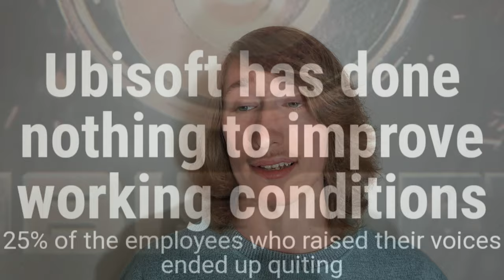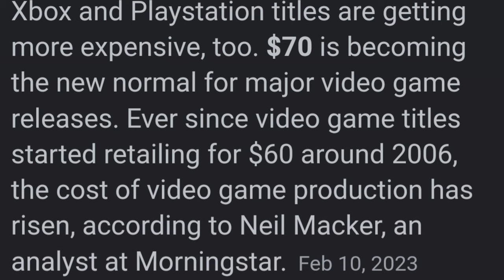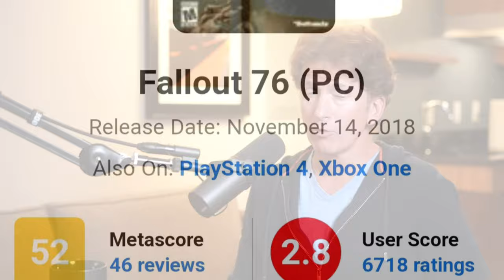The UNREALISTIC Expectations For Video Games | Stephen M. Green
The UNREALISTIC Expectations For Video Games